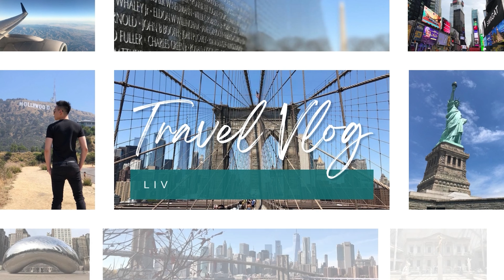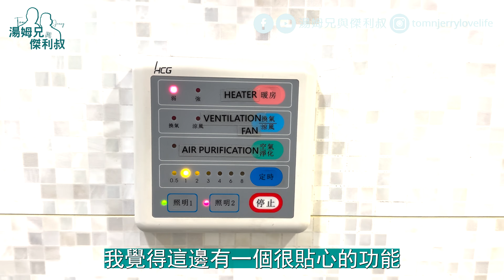國門大開，荷包跟著打開！終於可以出國啦，機票趕快訂起來！｜貴賓室開箱｜搭長途飛機前先洗個熱水澡才是王道！【湯姆兄與傑利叔 Tom&Jerry】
相信大家都被疫情打亂了生活節奏，盼了三年總算等到國門大開，
跟著我們一起體驗後疫情時代，世界新姿態。

下一部影片 花了一天時間終於抵達！一波三折的歐洲行，頻道還能繼續下去嗎？｜TGV高速列車開廂｜歐洲流浪日記正式啟動！【湯姆兄與傑利叔 Tom&Jerry】

Love the life you live X Live the life you love
愛你現在的生活 X 過你嚮往的人生